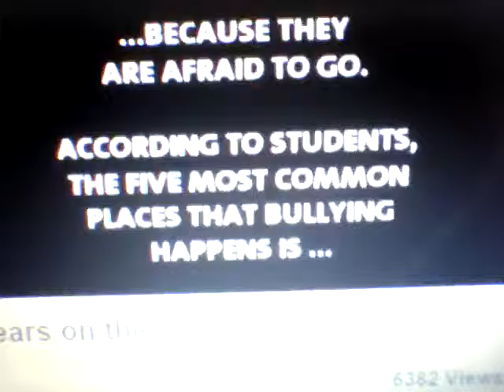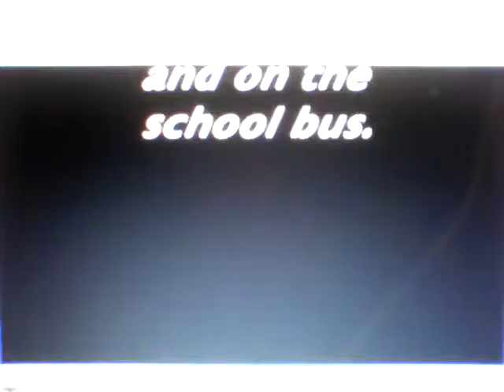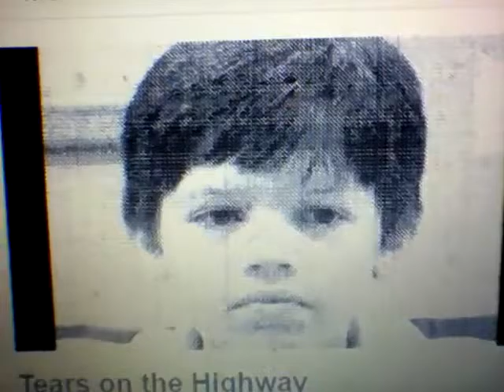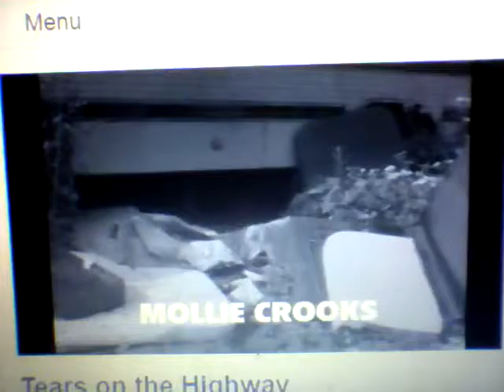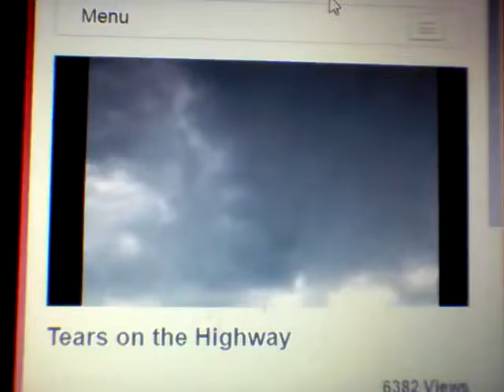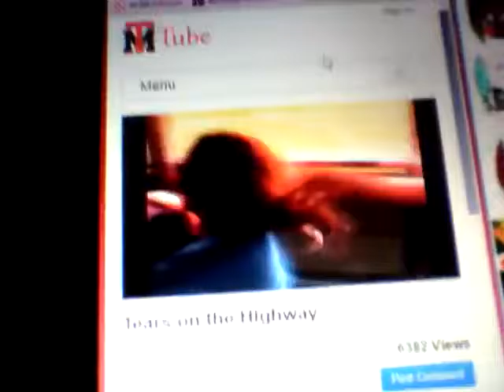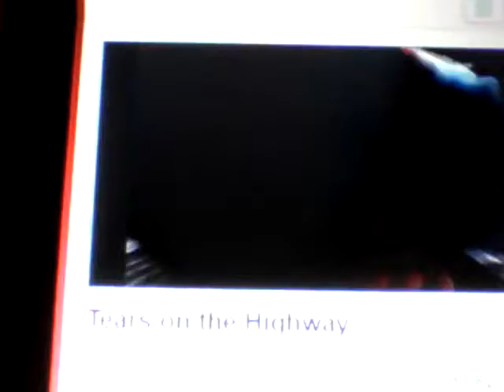Tears on a highway (Thomas Brown)(2)